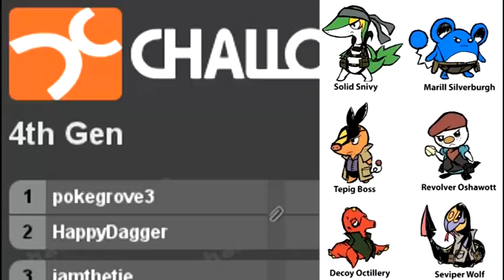4th/5th Gen Tournament [Round 3] (Sweet 16)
THIS IS BOTH 4TH AND 5TH GEN'S BRACKETS IN ONE TO SAVE SPACE, PLEASE WATCH THE WHOLE THING AND PLEASE NOTE THE SEPARATION IN THE MIDDLE, 4TH IS FIRST AND 5TH IS SECOND.
(Kinda wanna play MGS3 after this, not gonna lie ._.)
Ignore the Round 1 on the video, it says that because I have to shuffle the seeds.
POST ALL MATCH RESULTS HERE AND ONLY HERE. YOUR RESULT MUST BE POSTED IN THE COMMENT SECTION OF THIS AND ONLY THIS VIDEO BY MARCH 1ST OR I DON'T COUNT IT.
Do NOT:
-PM me the result
-Leave your result in a profile comment
-Comment your result on a DIFFERENT VIDEO
-Skype me the result
-Facebook me the result
-AIM me the result

If you have any questions/comments concerning any misc. bracket placements, I did them by coin flips or by whoever PMed me first.